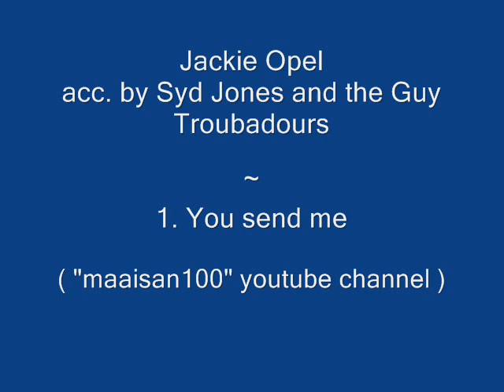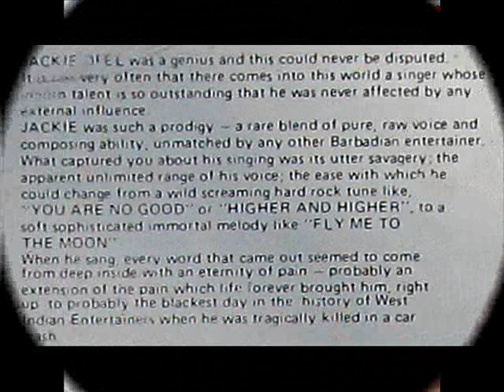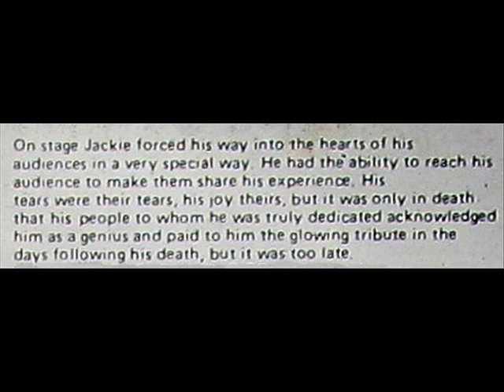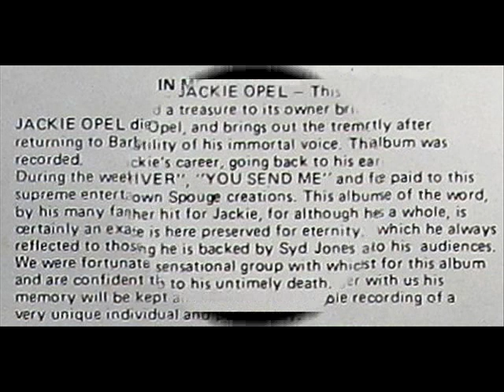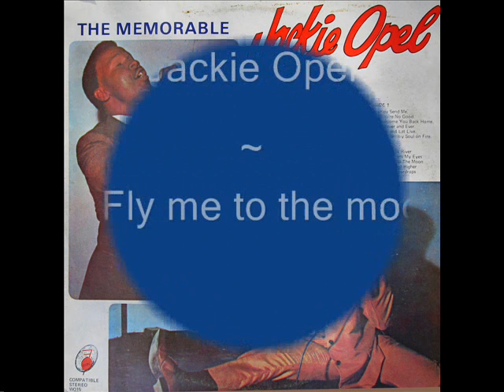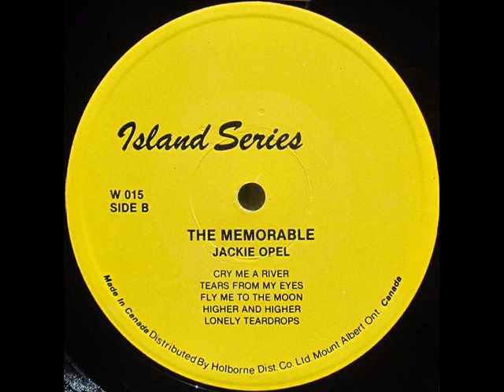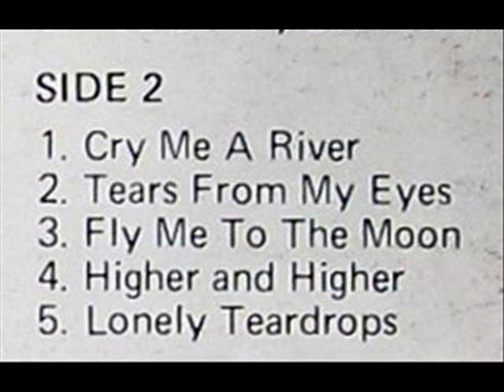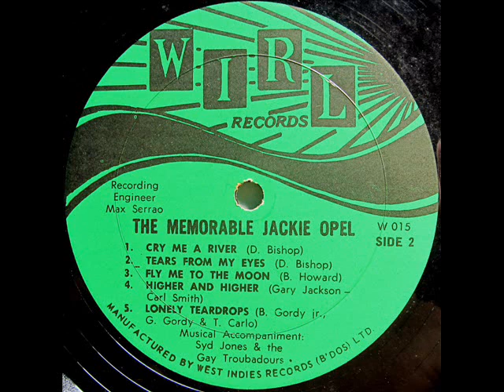The memorable Jackie Opel - Full LP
Real name of Jackie Opel: Dalton Sinclair Bishop, born in Barbados.

Tracks:
1. You send me
2. You're no good
3. Welcome you back home
4. Forever and ever
5. Live and let live
6. You set my soul on fire
7. Cry me a river
8. Tears from my eyes
9. Fly me to the moon
10. Higher and higher
11. Lonely teardrops

Acc. by Syd Jones & The (Gay) Troubadours of Barbados

Recorded at: Caribbean Sound Studio, Trinidad on Wirl and Island Series W 015